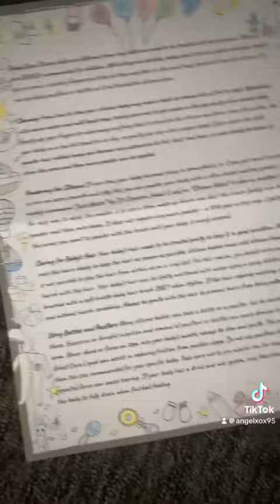Avatar Baby Boy Unboxing